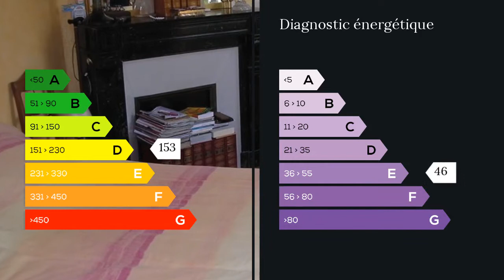A vendre - Maison/villa - Saint Didier des Bois (27370) - 5 pièces - 150m²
Viager occupé SANS RENTE, sur une tête,homme de 73 ans - Valeur vénale du bien : 225 000  -
Maison en très bon état, sur terrain de 1150m2 comprenant :
Au rdc : une cuisine aménagée équipée, un salon séjour, un bureau, une chambre, un wc.
L'étage dessert 2 chambres et une salle de bain. Agent commercial indépendant du réseau national clairimmo Maxihome N° RSAC : 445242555 - Ville du greffe : RSAC EVREUX